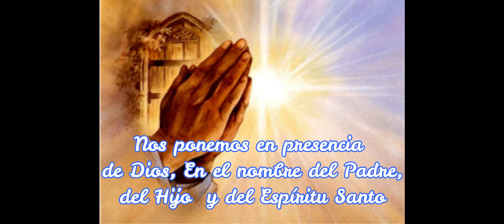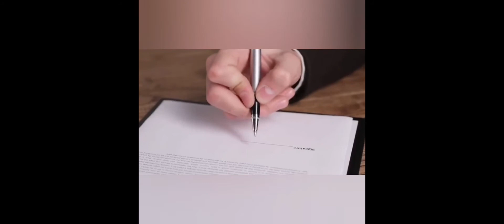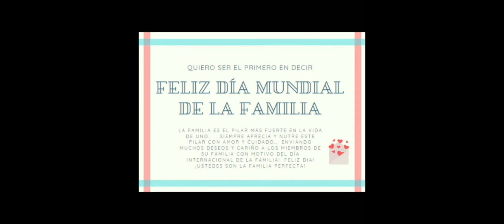Momento con Dios y el minuto cívico lunes 16 de mayo de 2022